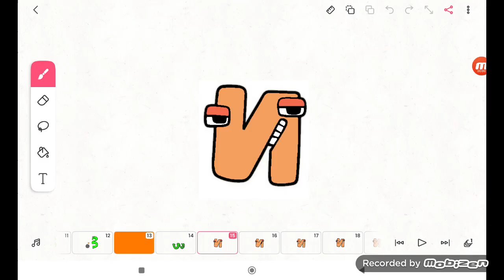Kazakh Alphabet Lore Season 2:И (9587 Video)